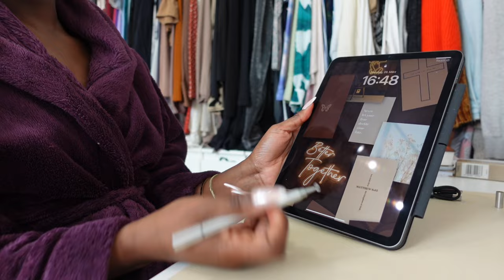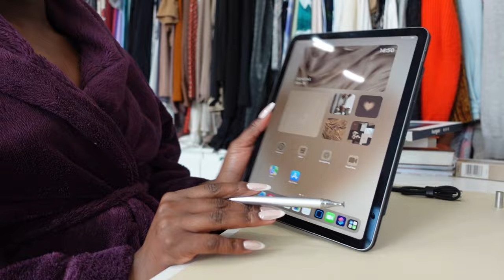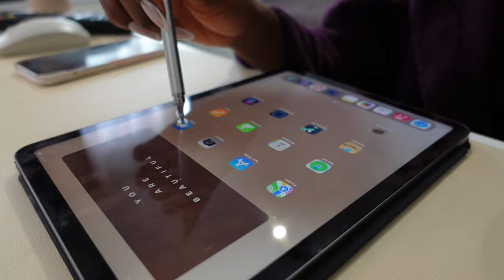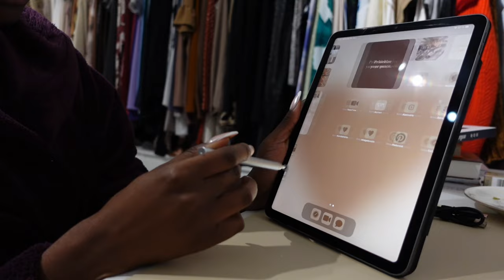VLOG | Hiii i’m back, ipad einrichten, neuer Entsafter, cook with me and more